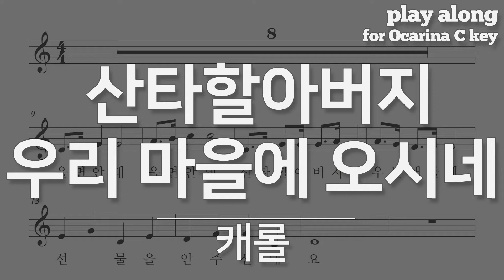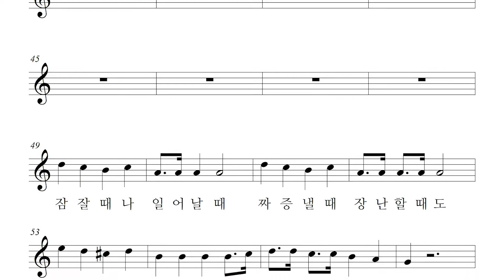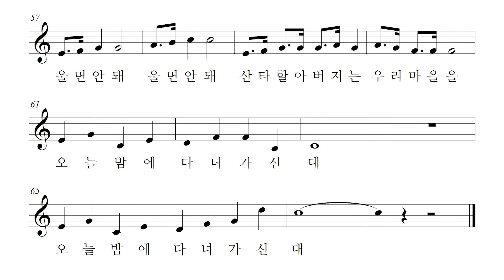캐롤 - 산타 할아버지 우리 마을에 오시네(울면 안돼), 오카리나 악보 반주 play along MR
캐럴 carol - 산타 할아버지 우리 마을에 오시네, 울면 안돼